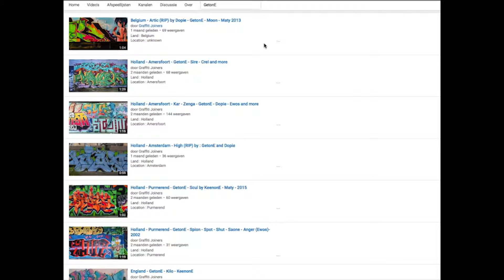USA - New York • Ewok • Atoms • Cycle • Tone • Enue • Yes1 • Jat203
Land : USA
Location : New York
Writers : Ewok • Atoms • Cycle • Tone • Enue • Yes1 • Jat203

Spray on